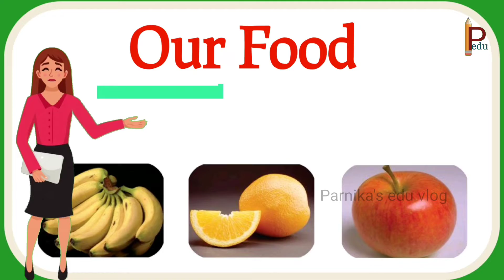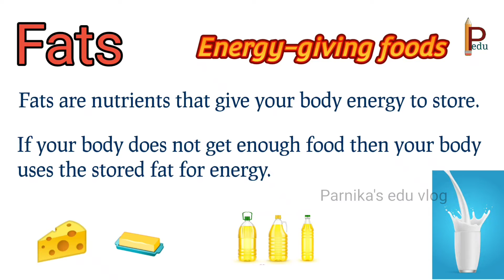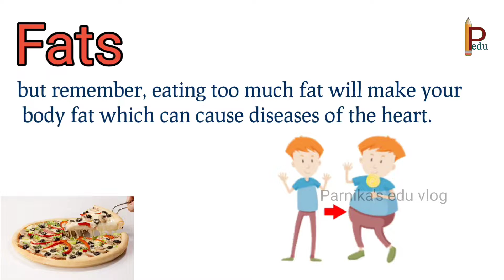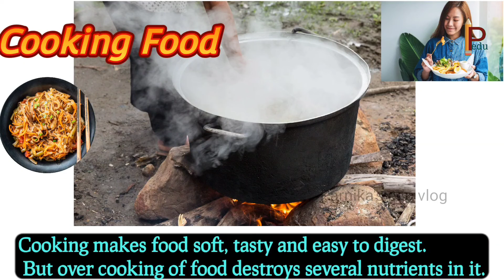Our Food for Class 4 CBSE || Food we Eat || Science Class 4 chapter explanation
In this video you will learn about "Our Food " Lesson for Class 4 in Detail ... Along with components of food is also explained ...